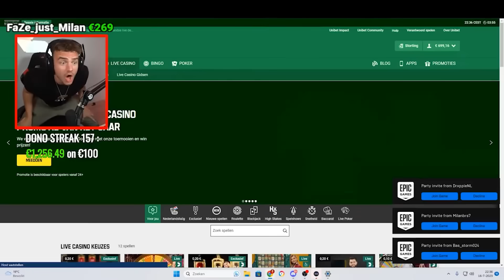GROTE WINST MET MONEY TRAIN!😱🎰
In deze video speel ik weer casino. Gaat casino ons gunnen? 18+

Op dit kanaal upload ik elke dag shorts of lange compilaties.